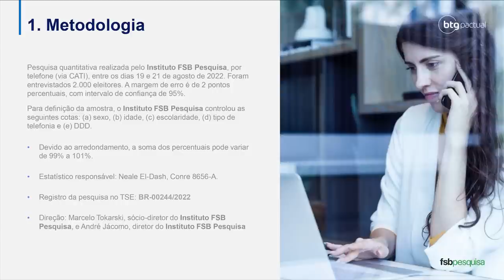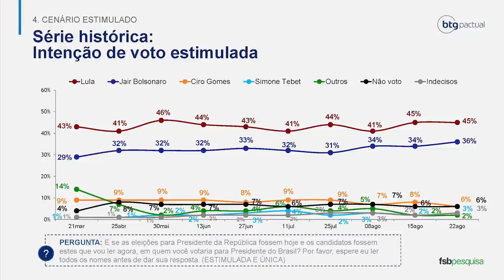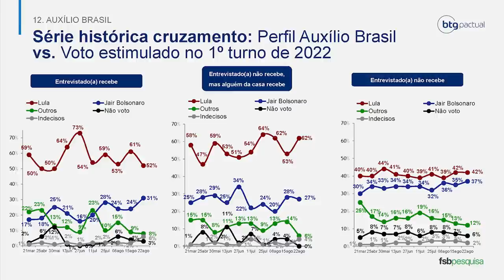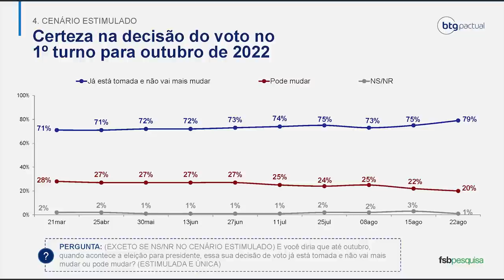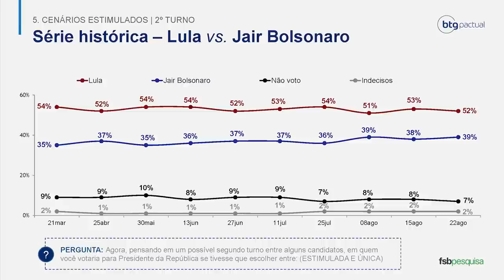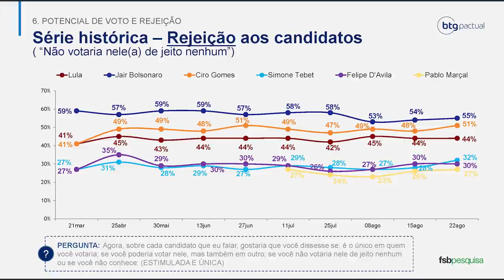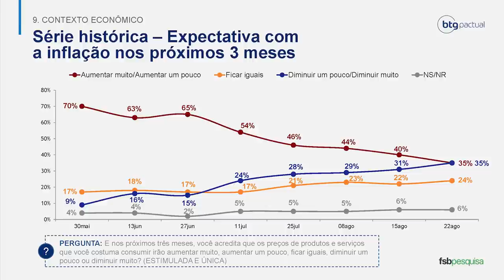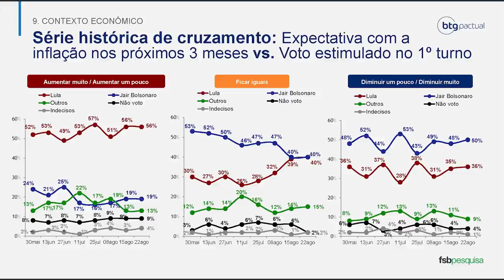Eleições 2022: o que diz a 10ª pesquisa eleitoral para a presidência?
Está no ar o resultado da 10ª Pesquisa de Intenção de Votos para Presidente - 2022.

Nós, do BTGPactual, acreditamos que a produção de conteúdo de alto nível é fundamental para a correta tomada de decisões.

Os dados foram coletados pelo Instituto FSB Pesquisa e você pode ler, na íntegra, acessando: